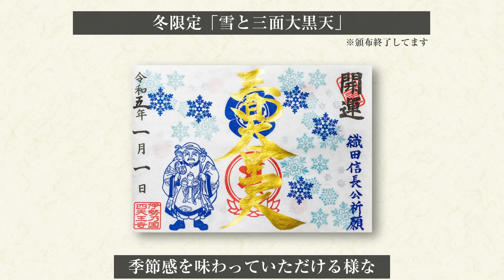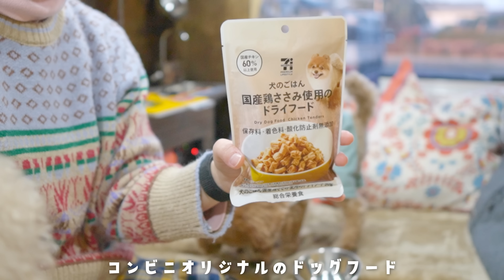聖徳太子建立の四天王寺で限定御朱印いただいてきました〜御朱印巡り③四天王寺〜【Vlog#105】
前回の御朱印巡りで、視聴者さんに教えていただいた御朱印をいただいてきました。

◆2月限定「金文字と観音さま」｜聖徳太子1400年限定御朱印

◆四天王寺で撮影したMV

ゴウ助も幼いし、軽バンもまだ白くて懐かしい。

オリジナルグッズ（SUZRIを利用させていただいていて、取り分として300円私の元に届きます）